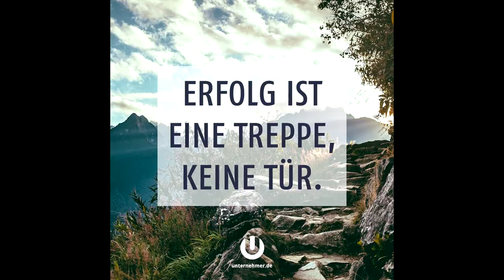200 Abo Special Verlosung !!!!!! (Aufgelöst)